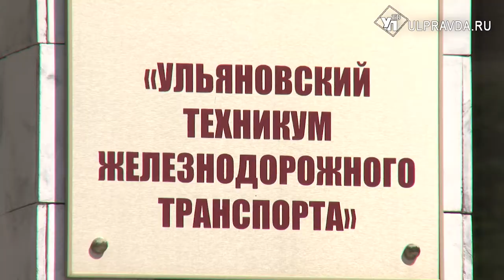В Ульяновске сантехников готовят по стандартам World Skills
В ульяновских колледжах начались выпускные экзамены. С первого июля студенты – будущие специалисты сферы ЖКХ будут показывать свои знания по-новому. А точнее по стандартам World Skills.